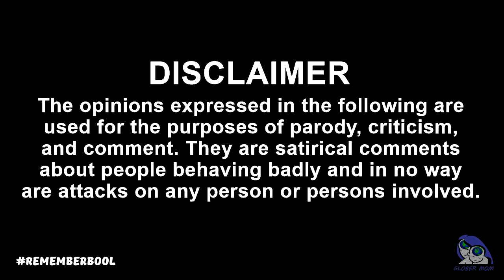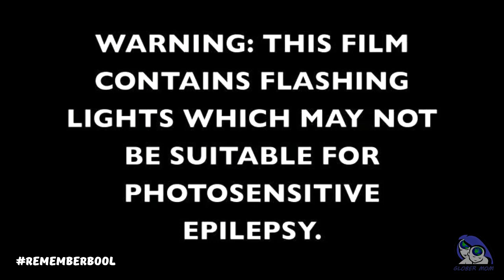What The Hell Karen Is Back- Ep 4 - Sovcitauditor edition SEIZURE WARNING!!!